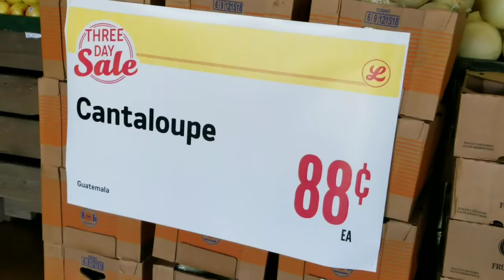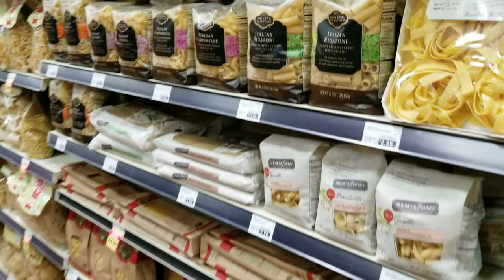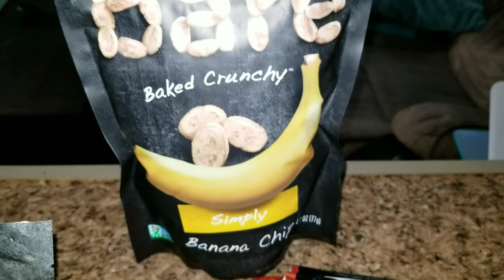SHOP WITH ME | LUCKY'S MARKET AND HAUL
Went to Lucky's market come shop with me and haul at the end!

Protein Bars I love:
One Bar: Cookies & Cream
Variety Pack
Birthday Cake

Food Scale

Recieve $10 when you use the app for the first time: ih9hng

Cutelittlecupcakes MOM
P.O.Box 996